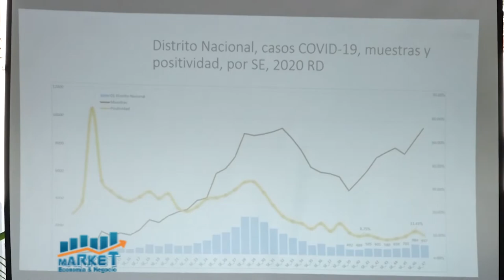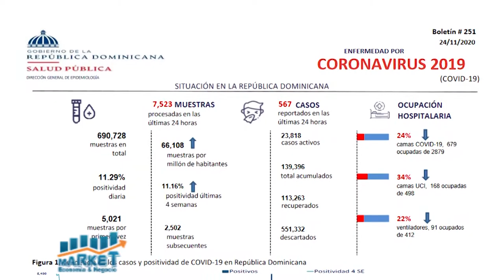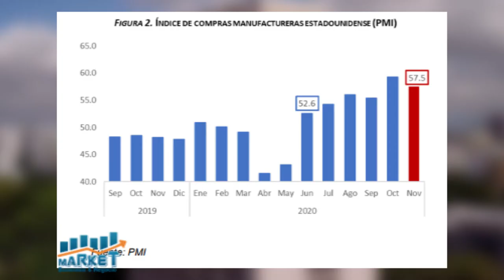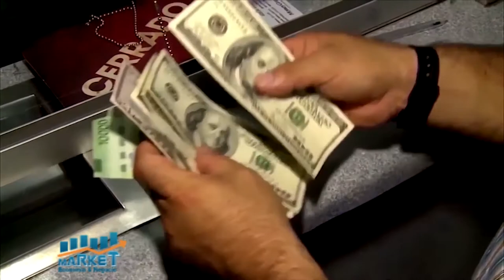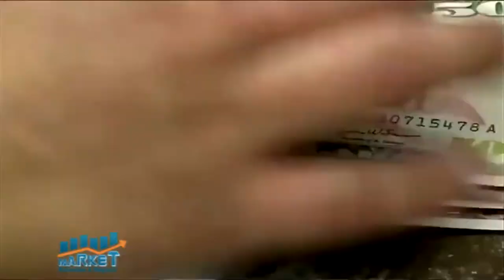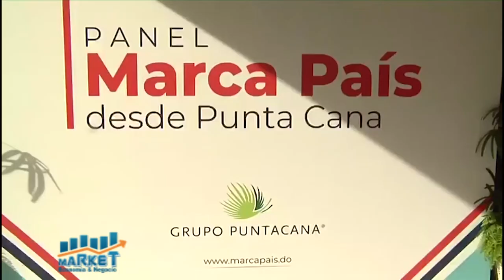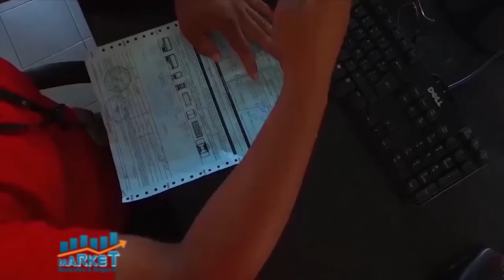MARKET EYN B 1 14 12 20 1